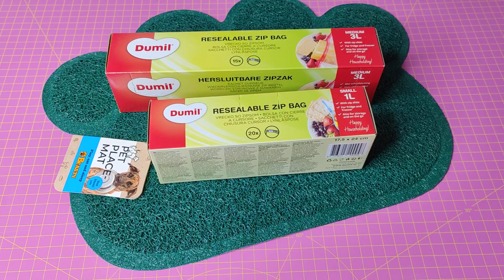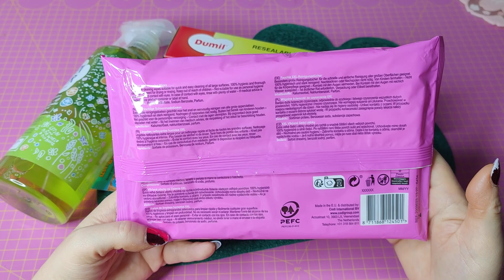Action HAUL, 23.11.22 ! Mega Aufbewahrung für Painting Steinchen und Co ! ❤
Dieser Link beinhaltet alle Links wie mein Tik Tok,  Instagram,  Amazon Store etc.